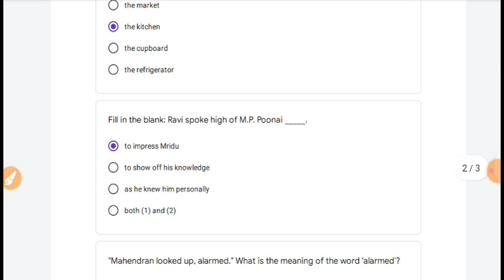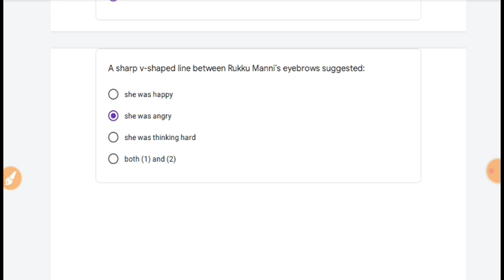Class 7 english क्विज Whatsapp Quiz Answer| Week-10 11/9/2021 | class 7 english conve quiz